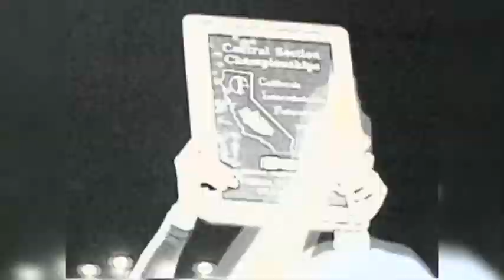2012 High School Football Images Of The Year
"Audiomachine - Akkadian Empire
- Guardians At The Gate"
A Look At The Best Sights And Sounds Of The Central Valleys Football Season D-HAM PRODUCTIONS